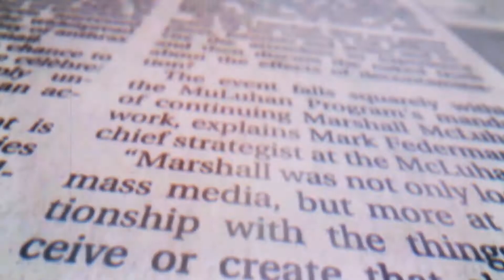TAIWAN NEWS | 60% of Taiwanese believe US would send troops if China attacks.